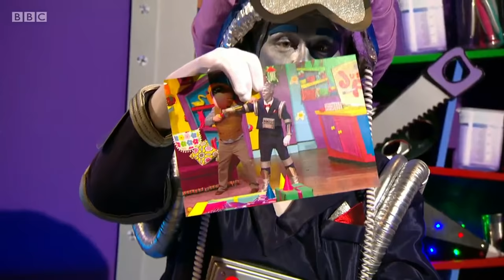Justin's House Series 2 Episode 24 Roberts Memory Download [HD]